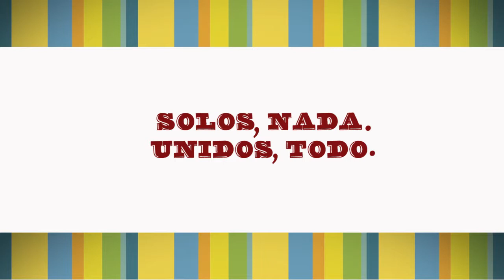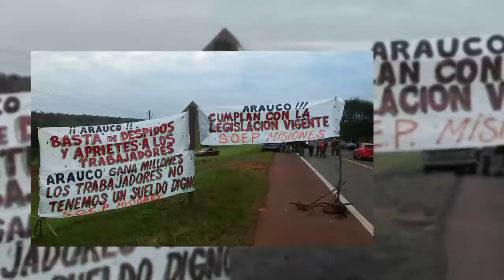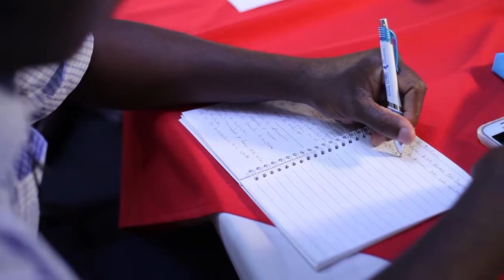Solos, nada. Unidos, TODO. Ramón Darío Klein - Argentina